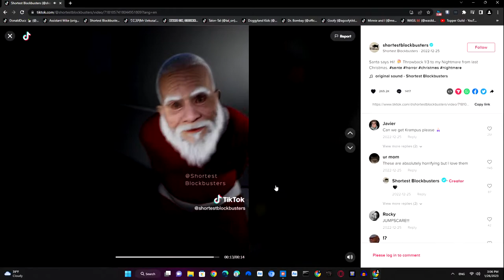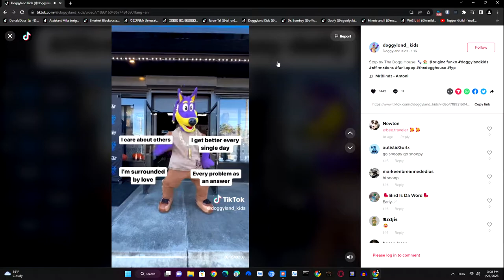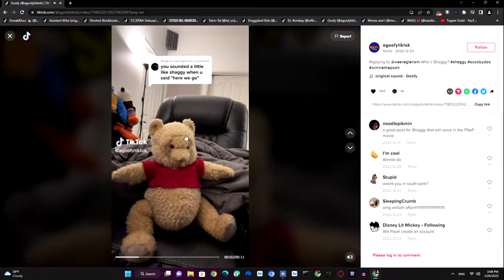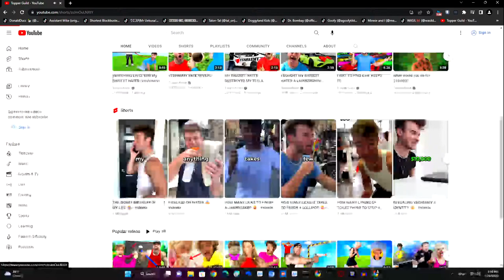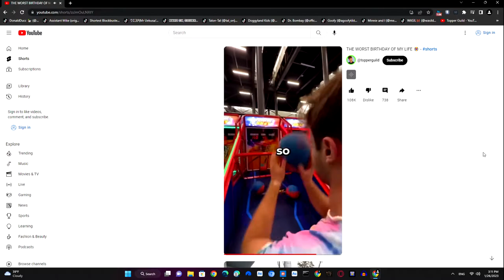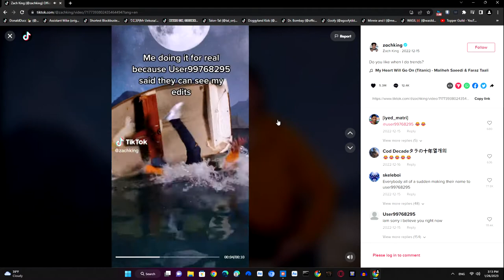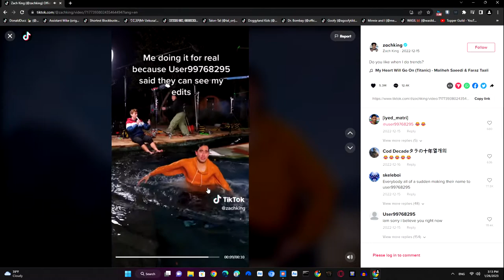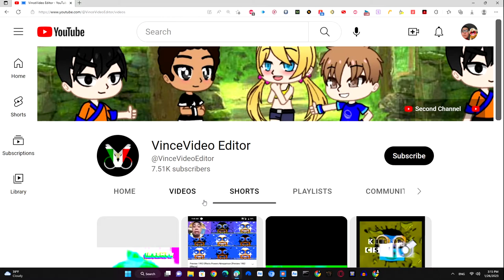donaldducc
assistant mike original
shortest blockbusters
usepiiiiiiiii 1115
super lit mario
talon
doggland
dr boomba
goofy
minnie
wasil
topper
lights.are.off
willecoolboy
junya
sagwa
junko
zach king
vince video effects